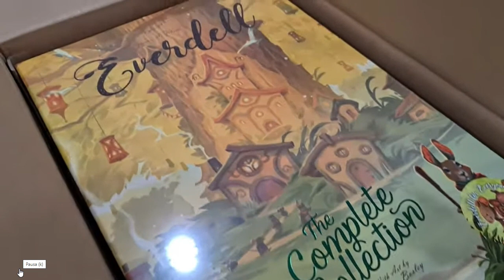Unboxing plagiado pero YES commentary